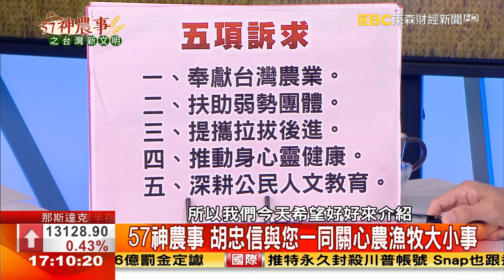市府攜手打造休閒農業 展現桃園農村魅力《57神農事》完整版 胡忠信 周宗維 鄧敦仁 20210114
市府攜手打造休閒農業 展現桃園農村魅力
來賓：楊梅區農會總幹事 周宗維
大三元休閒農業區理事長 鄧敦仁